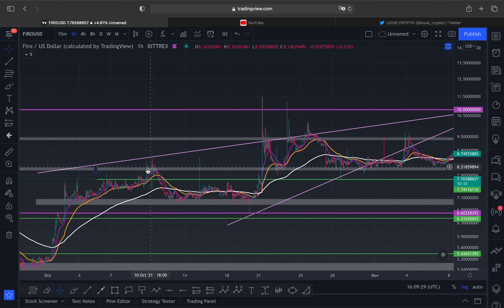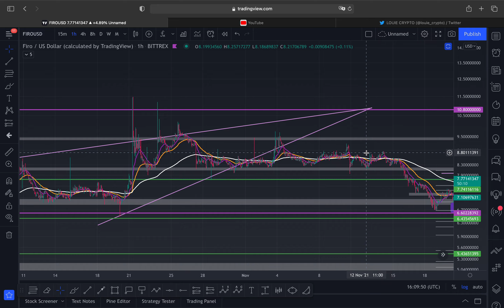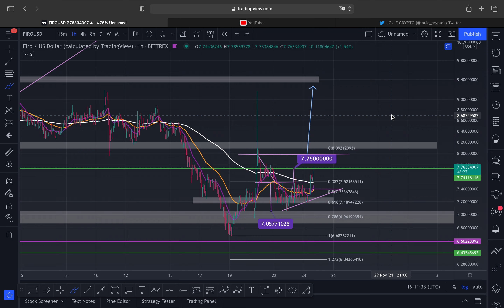FIRO $7.75 TARGET MET WHATS NEXT?